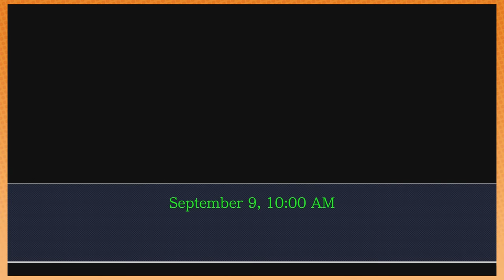Phoenix Wright - 15 - Wright and White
Mr. White continues his reign of being one of the world's most epic putzes